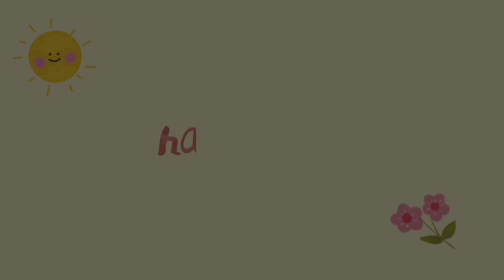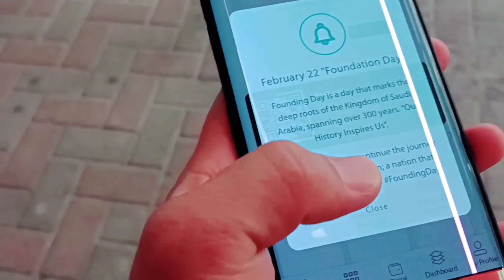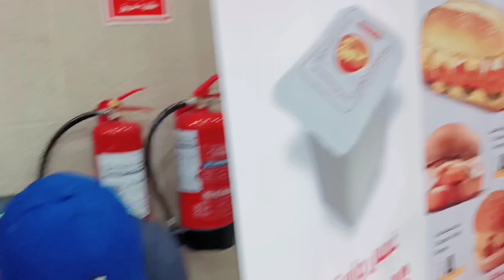KUFA | CHICKEN BROSTED | SAUDI VLOG